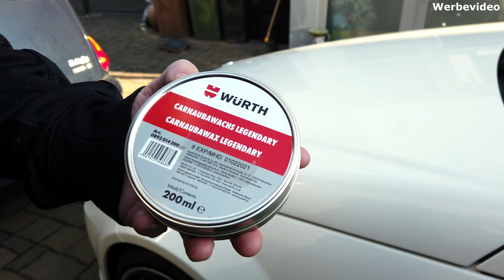SK Autopflege - Carnauba Wachs Legendary | Würth | Mercedes C-Klasse W204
Willkommen bei SK Autopflege.

Heute im Test:

Das neue Carnauba Wachs Legendary von Würth.

Es lässt sich leicht auftragen, verarbeiten und abtragen.
Das Ergebnis ist einwandfrei. Nur zu empfehlen

Leider nur als Gewerbetreibender erhältlich bei Würth.

Videosetup:

•Dji Osmo Pocket
•Dji Osmo Mobile2
•Micro SD 128GB
•Rode Videomic Pro
•Samsung S9+
•Iphone XR

Bei fragen meldet euch oder schreibt in die Kommentare.